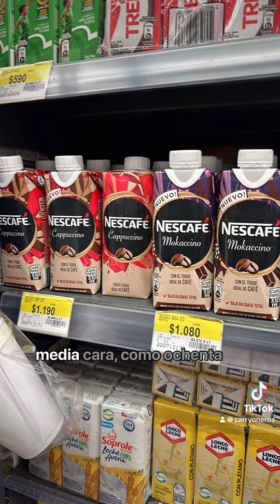¿Chile es caro o barato para los turistas?